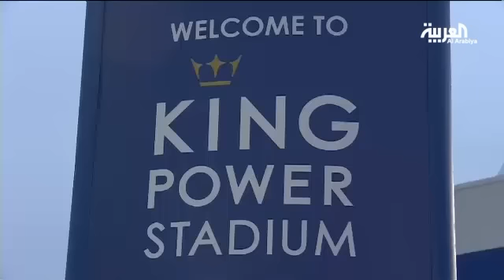ليستر سيتي يواصل المفاجآت بالدوري الإنكليزي